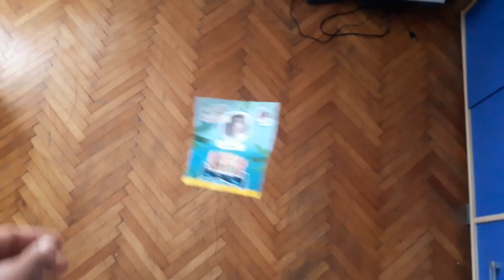МУ ЈА СКИНА ГЛАВАТА?! - Ретардиран Цртан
Најретардираниот цртан што постои на планетава.